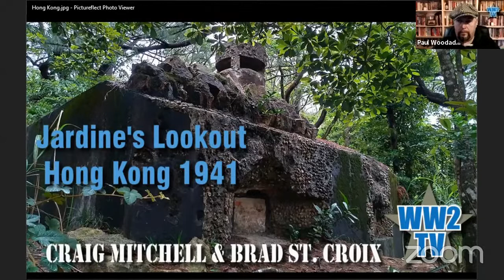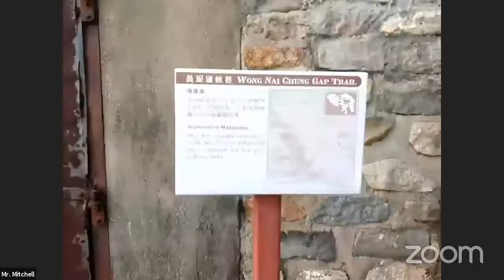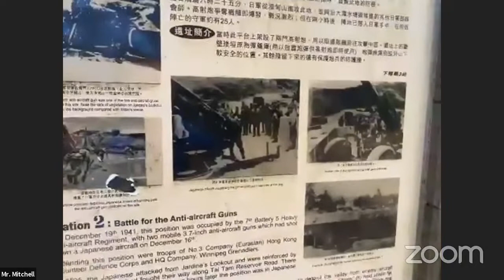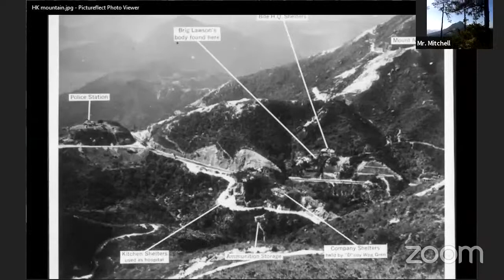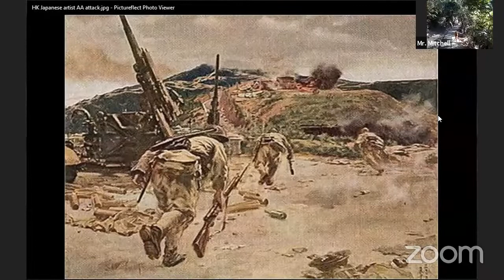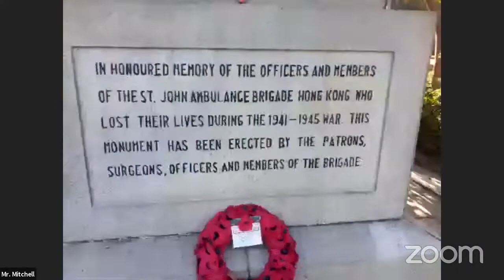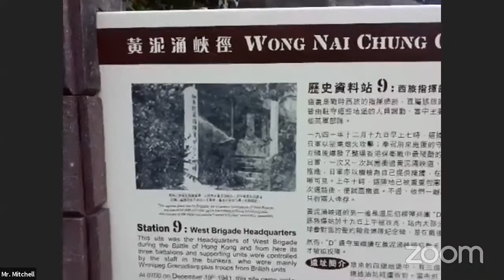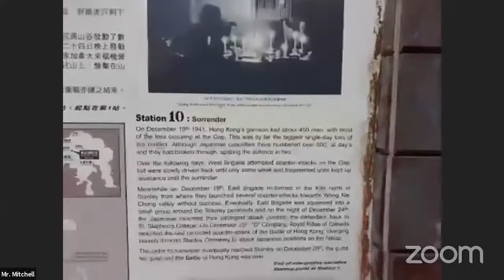Jardine's Lookout - Hong Kong 1941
A first for WW2TV, a livestream from Hong Kong. Bringing together people from 3 completely different time zones, we will talk about the fighting high in the hills of Hong Kong around Jardine's Lookout at Wong Nei Chung.

On the ground filming for us is British Hong Kong resident Craig Mitchell, a war buff who has spent years searching for sites and scars of the December 1941 fighting. Joining from Canada to talk about the battles of December 19th to 25th is PhD candidate Brad St. Croix

The Battle of Hong Kong remains one of the least talked about battles of WWII. After all, the conflict was declared lost virtually before it ever began. “There is not the slightest chance of holding Hong Kong or relieving it,” Winston Churchill said in January 1941. However to the troops of the Commonwealth Armies who fought there and their descendants it remains an important, if relatively brief campaign.

The Battle for Hong Kong, 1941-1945: Hostage to Fortune by Oliver Lindsay and John R. Harris